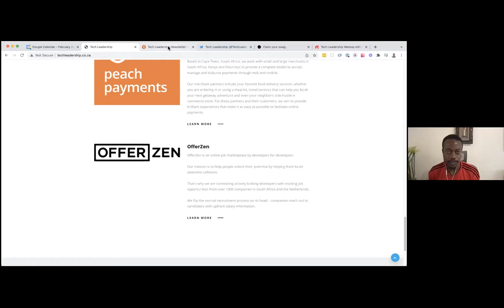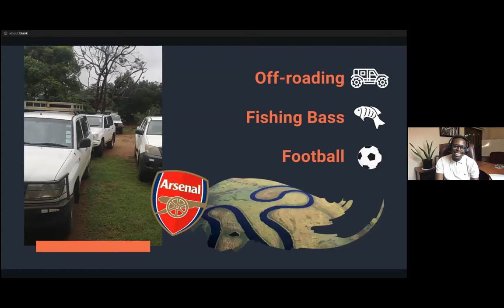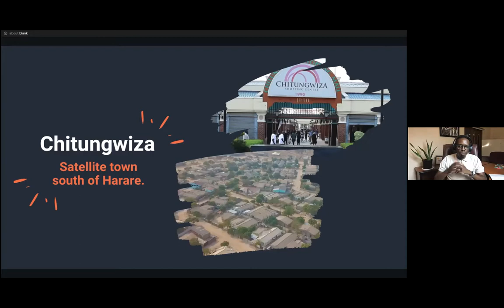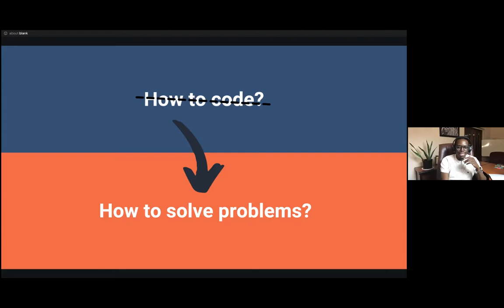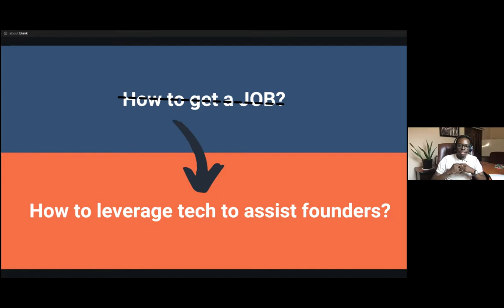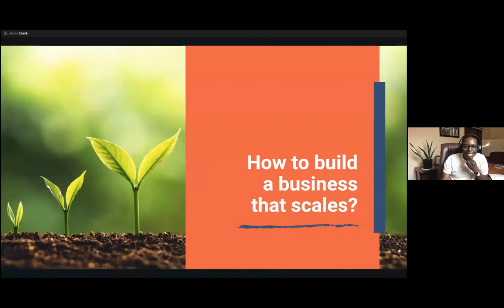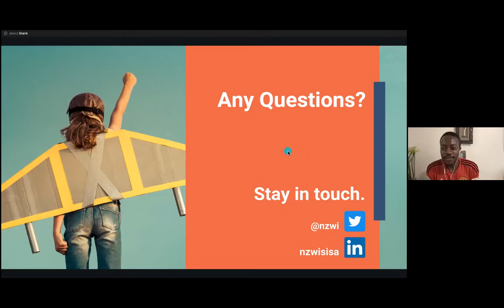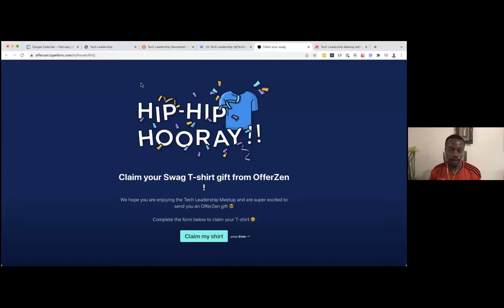Questions that transformed a developer into a venture builder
Topic of Main Talk - Questions that transformed a developer into a venture builder

A journey of how I evolved from asking questions to asking the right questions.

Main speaker - Nzwisisa Chidembo

Over the last couple of years, Nzwisisa has built and scaled +40 tech-enabled startups across the continent. He is a former founder with more than 15 years of experience across various industries such as telecommunications, e-commerce, biotechnology, and retail. He is passionate about Africa, startups, blockchain technology, and people.

Nzwisisa is bullish about the success of African startups on the continent and believes that homegrown tech leadership will be a key catalyst.